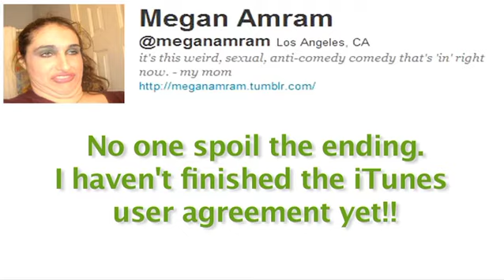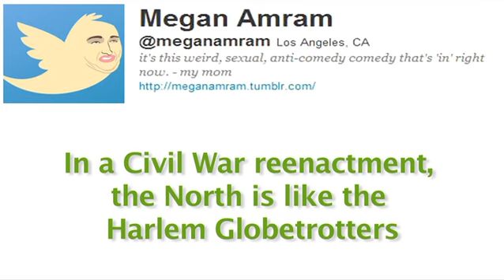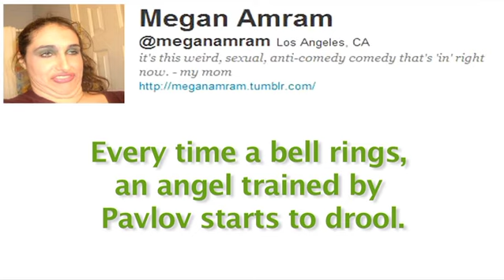Tweebute 1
Our first tweebute, a tribute to one funny Tweeter. This time LA comic and comedy writer Megan Amram.